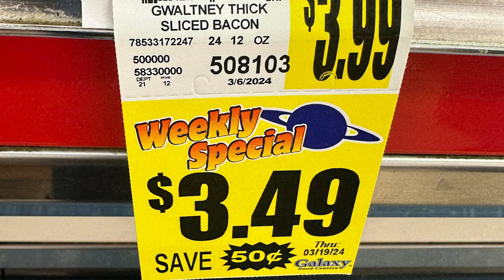DAY 109 CARNIVORE (UPDATE) Trying DUCK EGG! Pics of STORE VS HOME Grown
Day 109 of the 180 day Carnivore/Ketovore/Keto diet challenge.  I will let you know everything I eat and my thoughts along the way.  I will also share my weigh in every 30 days along with an update to the 4 measurements I took on day 91.

Food eaten since the last video and today:

7 pieces of bacon
4 Scrambled eggs
1 Duck Egg (see video)
20 OZ COFFEE with a splash of cream

Some of my starting stats and goals:
I'm 5 foot 6 inches.  I started 11/27/2023 and weight in @315.4 pounds.
My goal was to try carnivore for 90 days mainly sticking to BBBE (Beef, Butter, Bacon, and Eggs) with some occasional cheese, cream, also some spices.  As of day one, I have NO gall bladder, pre-diabetes, skin conditions and swelling forming on my right leg shin area from below my knee to my ankle.  I have skin tags in a few places, bad teeth problems, shortness of breath, and I could barely wipe my own ass!
Now that I achieved 90 days with great success, I am now going to try and reach 180 days.

Chapter 2 stats
Starting Weight: 276.9 pounds
Neck measurement - 18 1.4"
Chest measurement - 51 1/2"
Waist - 57 1/2"
Hips -  46"

For a demonstration of the 5 exercises I do every other day, Day 91 video towards the last minute.